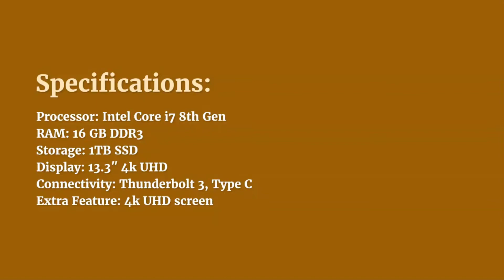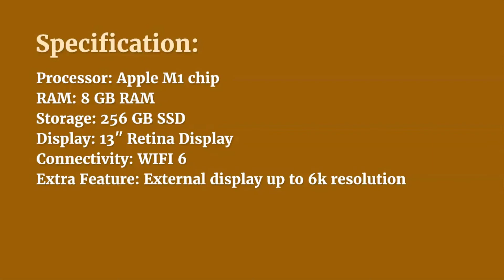Top 5 Best Laptop For Web Browsing & Watching Movies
In this video, We will be taking a look at the top 5 best laptop for web browsing & watching movies [Reviews]

1. Acer Spin 3 Convertable Laptop
2. Dell Xps 13 Laptop
3. Lenovo Flex 14
4. Apple MacBook Air 2020
5. HP Pavilion 15

0:00 Intro
0:10 Our Recommendation
0:18 Check Price
0:24 1st Laptop
0:42 2nd Laptop
1:00 3rd Laptop
1:19 4th Laptop
1:34 5th Laptop
1:52 Website For Reviews & Guide
2:03 Outro

Hey everyone, I'm Husnain and today I'm going to share with you the latest top 5 best laptop for web browsing & watching movies!

I listed the top 5 best laptops for web browsing & watching movies for this year. I made this list based on my personal research and I tried to list them based on their price, specification, quality, and more. I added the budget best laptops for web browsing & watching movies to this list so it can be helpful for everyone.

We are a participant in the Amazon Services LLC Associates Program, an affiliate advertising program designed to provide a means for us to earn fees by linking to Amazon.com and related sites.